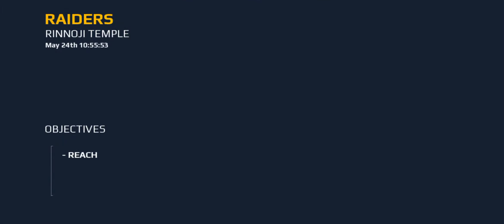Modern Combat 5: Rinoji Chapter 2 In Android Gameplay - Mission 2